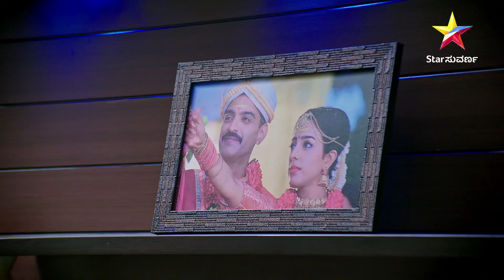Shamanth Confronts Vaishnavi | Marali Manasagide | EP 403 | Star Suvarna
ಸ್ಪಂದನ ಮಾತಿಗೆ ಒಪ್ಪಿ ವೈಷ್ಣವಿ ಬಳಿ ಮಾತನಾಡ್ತಾನಾ ಶಮಂತ್ ?

ಮರಳಿ ಮನಸಾಗಿದೆ | ಸೋಮ - ಶನಿ ರಾತ್ರಿ 8:30